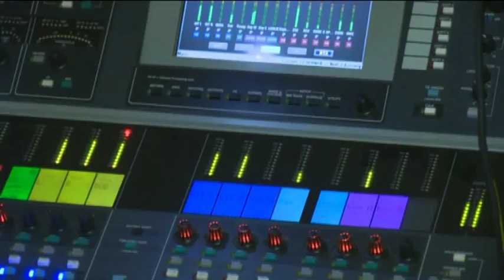Nachkirchtag der FF St. Margarethen 2010